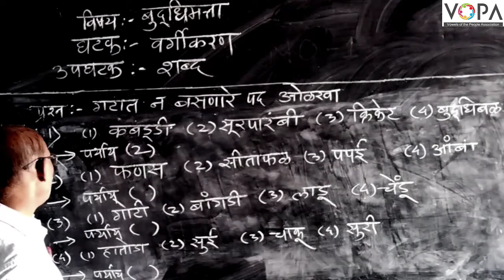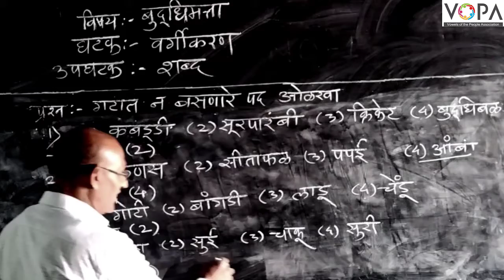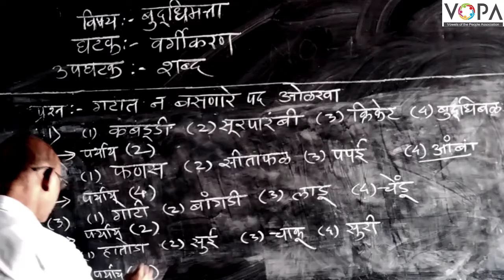८ वी | शिष्यवृत्ती | बुध्दिमत्ता | वर्गीकरण | शाब्दिक | V3 | V-School